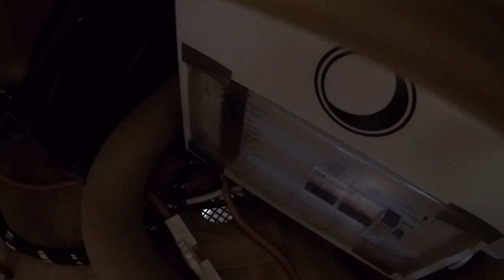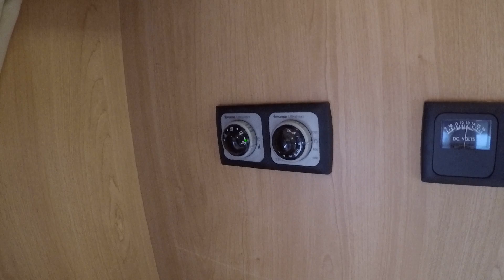Обзор малыш-крепыша, автодома-туриста Lunar 2008 года 750 кг с палаткой состояние огонек.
Прицеп дача Lunar 2008 года  2-3 места.
Цена 812 000 рублей!!! 10800 долларов!!!
Масса без нагрузка 600 кг
Максимальная масса 750 кг